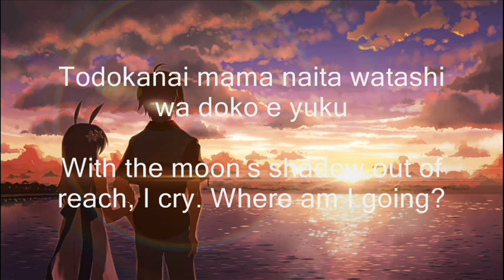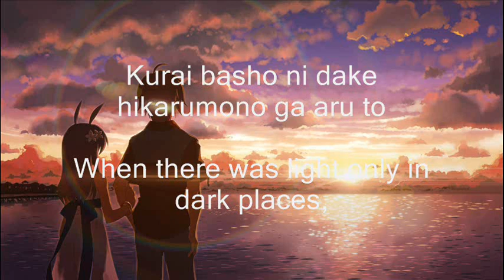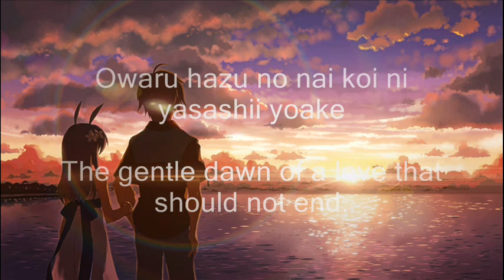Yasashii Yoake (Gentle Dawn) - Yuki Kajiura - .hack//SIGN OST 1 (with lyrics and translation)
Lyrics: Yuki Kajiura
Vocals: Chiaki Ishikawa

Musicians
Drums: Hideo Ishikawa
Bass: Tomohito Aoki
E. and A. guitar: Susumu Nishikawa
Violin: Hijiri Kuwano
Viola: Haruko Yano
Cello: Haruki Matsuba
Percussion: Mataro Misawa
Flute: Rie Akagi

This song appeared in .hack//SIGN OST 1 as Track 1.